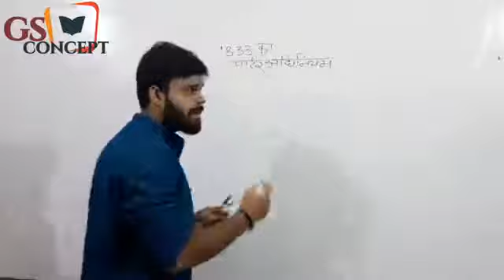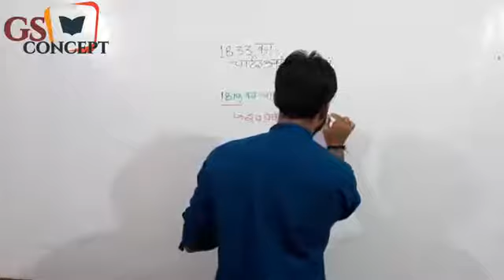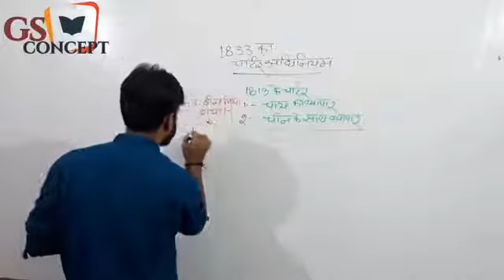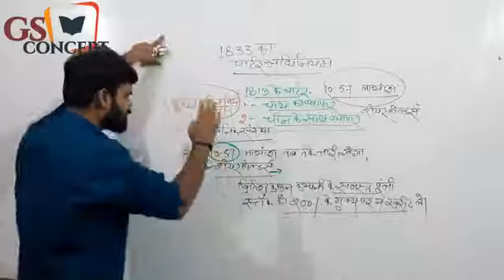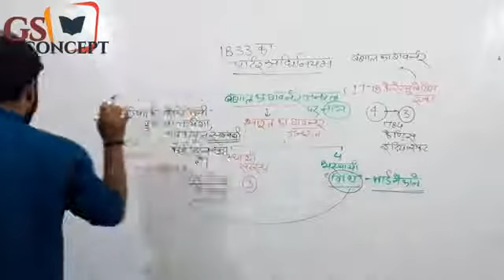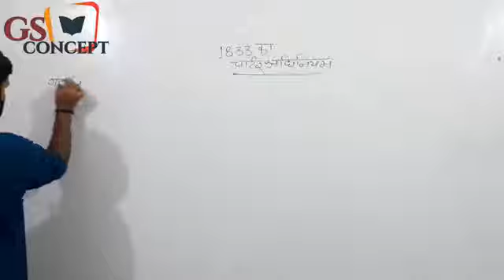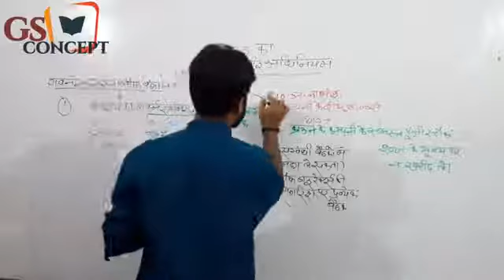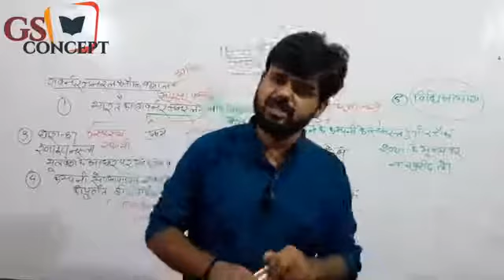INDIAN POLITY, 1833 का Charter Act (7TH LECTURE)